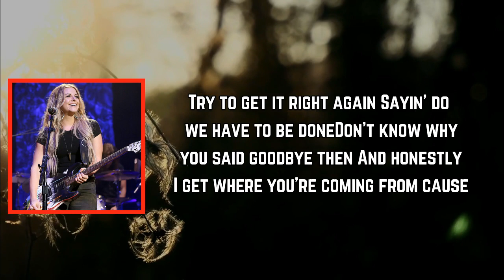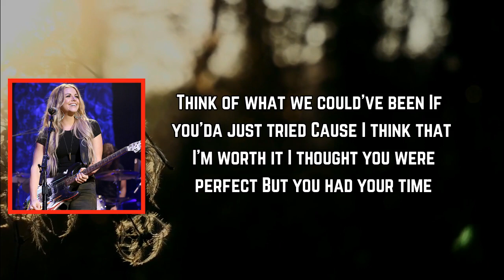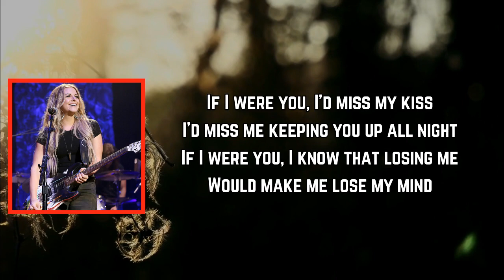Lindsay Ell - ​wAnt me back (Lyrics)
#​wAntmeback by LindsayEll
Album

​wAnt me back Lyrics:

[Verse 1]
Typical you, always wanting what you can't have
Soon as I moved on, started missing me so bad
Saying maybe we should try again, try to get it right again
Saying do we have to be done?
Don't know why you said goodbye then
And honestly I get where you're coming from 'cause

[Chorus]
If I were you, I'd miss my kiss
I'd miss me keeping you up all night
If I were you, I know that losing me would make me lose my mind
You ain't gonna find nobody like me
I'm the best you ever had and I'm always gonna be, so
If I were you. if I were you
I'd want me back too

[Verse 2]
Yeah, I'd wanna go back to that weekend out in LA
Bet that hotel bed ain't never been the same, babe
Dammit, we were so good then
Think of what we could've been
If you'da just tried
'Cause I think that I'm worth it
I thought you were perfect
But you had your time